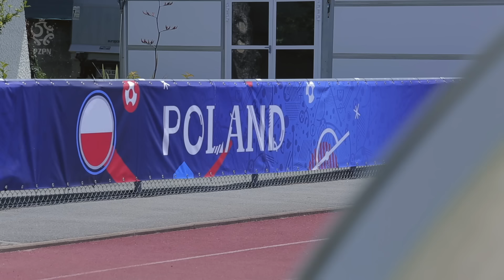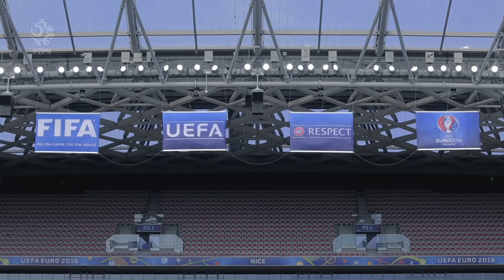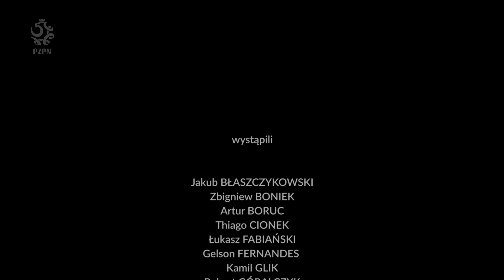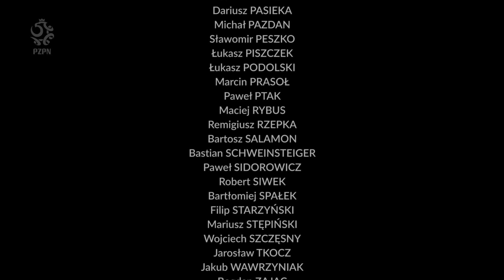FILM „CHCĘ WIĘCEJ”. Szatnia po meczach i kulisy reprezentacji na EURO 2016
Po zremisowanym w Paryżu meczu z Niemcami Andrzej Twarowski napisał na Twitterze: „Mamy w Polsce pokolenie ‘Chcę więcej’. Nie tylko w piłce. I to jest wspaniałe”. Trudno znaleźć zdanie lepiej oddające charakter grupy, którą w trakcie UEFA EURO 2016 zarządzał selekcjoner Adam Nawałka. Od dziś na naszym kanale, w ramach cyklu dokumentów dotyczących reprezentacji Polski, możecie oglądać film, który przygotowywaliśmy dla Was niemal 4 lata temu. Materiał, który ma wymiar o tyle wyjątkowy, że ogromną większość scen w nim zawartych widzieli do tej pory tylko nieliczni. To pełne emocji spojrzenie na to, co działo się we Francji wtedy, kiedy spoglądała tam cała Polska.

Byliśmy w szatni, pokojach, na treningach i wszędzie tam, gdzie tylko można natknąć się na naszych piłkarzy. A wszystko to przy akompaniamencie produkcji muzycznych jednego z najzdolniejszych twórców młodego pokolenia – Kuby Karasia z zespołu The Dumplings. Jeśli chcecie obejrzeć to na komputerze, zróbcie „full screen” i załóżcie słuchawki – wtedy poczujecie się, jakbyście naprawdę tam byli. Miłego seansu!

„CHCĘ WIĘCEJ”, Łączy nas piłka 2016:
REALIZACJA | – Łukasz Wiśniowski
MONTAŻ | – Adrian Duda
ZDJĘCIA | – Jakub Rejmoniak, Łukasz Wiśniowski, Adrian Duda
MUZYKA | – Kuba Karaś (The Dumplings)
POSTPRODUKCJA DŹWIĘKU | – Alek Stachiewicz